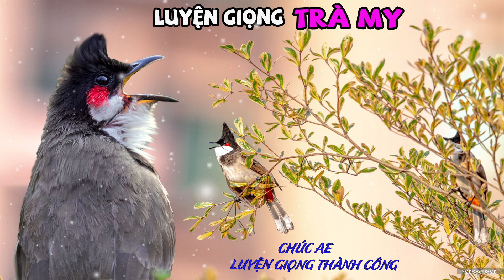Chào Mào Trà My SỔ BỌNG DÀI .Luyện Chào Mào Hót Giọng Trà My Cực Hay, Ép Má Trắng Học Giọng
Chào Mào Trà My SỔ BỌNG DÀI .Luyện Chào Mào Hót Giọng Trà My Cực Hay, Ép Má Trắng Học Giọng - Chào Mào Hót.Chào Mào Kích Bổi Lên Lửa!.. Luyện Chào Mào Hót Đấu Căng. Thúc Chim Sổ Giọng. kich chao mao hot dau.
- chào mào sông kôn hót/luyện giọng chào mào sông kôn
- chào mào mái hót kích trống
- Luyện chào mào hót sáng âm 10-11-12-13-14 giọng rừng siêu hay/Dùng ép má trắng học giọng hiệu quả
- Luyện chào mào CHÉ/ KÍCH CHÀO MÀO NHANH CHÉ giữ lửa cho chim luôn căng kích chào mào trống căng lửa
- Luyện Chào Mào Hót Giọng 8-9-10 Ép Chim Non Học Giọng Chuẩn Rừng | luyện chào mào hót hay
- Chào mào SÔNG KÔN xổ giọng xoắn tít buổi sáng cực hay | Luyện chào mào học giọng sông kôn cực nhanh
- Tiếng chào mào mái kích trống hót cả ngày. kích trống căng lửa nhanh nhất hiệu quả nhất
-Chim Thầy Sông Kôn Hót Luyện Giọng Má Trắng + Kích Chào Mào Bổi Sổ Giọng / Ép Bổi Hót.Luyện bổi hót
-Chào Mào Đấu Giàn..! Luyện Chào Mào Bổi Đi Giàn.Chào Mào Hót Đấu Kích Bổi Lên Lửa. chao mao đấu hót
- Kích chào mào ché.chào mào ro kích ché❣chao mao❣kich chao mao boi hot เสียงฝึกลูกนก p3
 chào mào mái, chào mào hót, chào mào hót đấu, chào mào luyện giọng.

✔ Đây là video độc quyền bởi  kênh Chào mào hót đấu Đề nghị các tổ chức, cá nhân không reup dưới mọi hình thức .